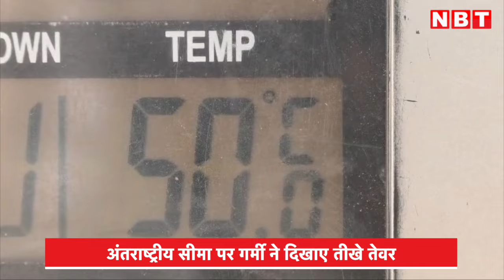Rajasthan Weather: Rajasthan में आग उगल रही गर्मी, BSF के जवान ने रेत पर सेका पापड़, देखें Video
देश के हर कोने-कोने में गर्मी का सितम जारी है। कई जगहों पर तापमान 44 डिग्री के पार पहुंचा है। इस भीषण गर्मी के कारण लोगों का हाल बेहाल है। ऐसे में राजस्थान में एक ऐसी फोटो सामने आई है, जिसे देखकर आप भी हैरान हो जाएंगे.